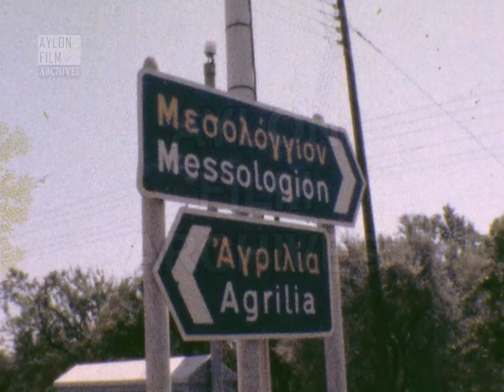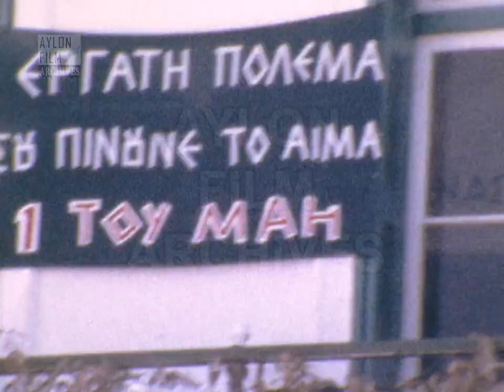Μεσολόγγι - 1977 (βουβό φιλμ super 8mm)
Περιγραφή:
Ο κινηματογραφιστής βρίσκεται σε αυτοκίνητο στην Εθνική Οδό Αγρινίου-Ρίου, στον Νομό Αιτωλοακαρνανίας, στη δυτική Στερεά Ελλάδα και μας δίνει πλάνα από τους ορεινούς όγκους που περιβάλλουν τον δρόμο. Δύο οδικές πινακίδες κατευθύνουν προς «Μεσολόγγιον» και «Αγριλία».
Το αυτοκίνητο διασχίζει τον δρόμο πλάι στα τείχη της πόλης του Μεσολογγίου, οχυρωματικό έργο κατασκευής της περιόδου της Ελληνικής Επανάστασης κατά της Οθωμανικής κυριαρχίας. Περνάμε από την τοξωτή Ιστορική Πύλη της Ιερής Πόλης και μπαίνουμε στον Κήπο των Ηρώων, μια έκταση στην οποία κατά την διάρκεια της μάχης για ανεξαρτησία αγωνίστηκαν και θάφτηκαν οι μαχητές της φρουράς της Ιερής Πόλης του Μεσολογγίου.
Πλάνο σε μια μηχανή ατμάμαξας, απομεινάρι παλιών σιδηροδρομικών γραμμών. Η συνοδός του κινηματογραφιστή πλησιάζει την προτομή του αγωνιστή Στρατηγού Γεωργίου Κίτσου. Η κοπέλα παρατηρεί το τοπίο με τους πανύψηλους φοίνικες, πεύκα και ευκαλύπτους, περπατώντας στα λιθόστρωτα δρομάκια. Κοντινό πλάνο στην προτομή του αγωνιστή Σπύρου Κοντογιάννη με την υπογραφή του δημιουργού του, γλύπτη Νικολάου Γεωργαντή. Η κοπέλα πλησιάζει το εσωτερικό των τειχών με τις πολεμίστρες και τα κανόνια. Ένας νέος άντρας περπατά στο γκαζόν του Κήπου, αποκαλύπτονται και τα παγκάκια του.
Στη συνέχεια έχουμε πλάνο από τον Σταυρό στην κορυφή του Τύμβου, στον οποίον είχαν τοποθετηθεί τα οστά των πεσόντων στους αγώνες για ελευθερία. Βλέπουμε επίσης το μαρμάρινο λιοντάρι, που είχαν δωρίσει οι βασιλείς Όθων και Αμαλία, στο πάνω μέρος του Τύμβου, καθώς και το άγαλμα του φιλέλληνα Άγγλου ποιητή, Λόρδου Μπάιρον, ο οποίος πέθανε στο πλευρό των Ελλήνων επαναστατών στο Μεσολόγγι.
Εικόνες μέσα από την πόλη του Μεσολογγίου με πλάνο σ’ ένα παραδοσιακό διώροφο κτίσμα, όπου φιλοξενούνταν τα τοπικά γραφεία του Πανελλήνιου Σοσιαλιστικού Κινήματος (ΠΑ.ΣΟ.Κ).